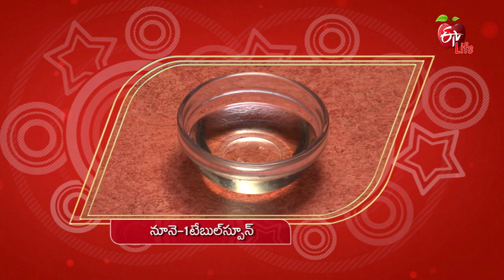Healthy & Tasty | 9th July 2019 | Full Episode | ETV Life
Black Pepper Chicken Rice & Badam Parshali Sandwich

Learn about healthy breakfast, perfect lunch or appropriate dinner from healthy, digestive and energy perspective. Watch experts dietician cooks make the ideal food for the best of your health